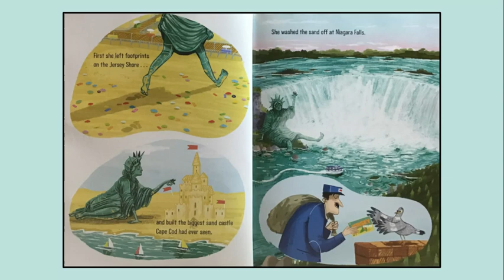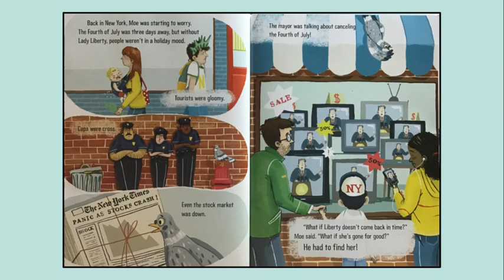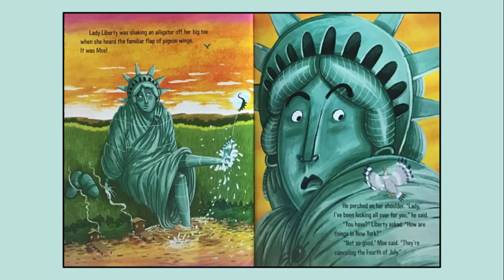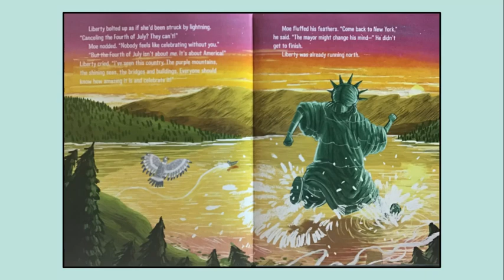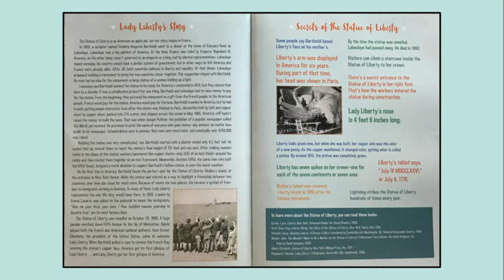Lady Liberty's Holiday READ ALOUD by Jen Arena: Kids Read Aloud Books (Virtual Academy)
Lady Liberty's Holiday READ ALOUD by Jen Arena:

Celebrate the Fourth of July with Jen Arena's book, Lady Liberty's Holiday!  Join us for a READ ALOUD of this adorable adventure as the Statue of Liberty takes a trip across the USA!

Read by a licensed educator with 20 years of teaching experience.

This  book is perfect for remote learning, virtual academy, distance learning, and homeschooling.

4th of July read aloud 2020
Kid Read Aloud Books for Elementary School